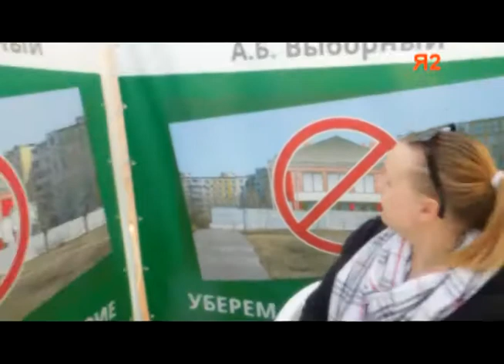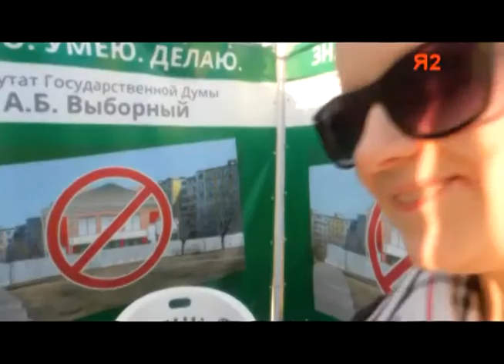Урожаева Надежда о встрече с Выборным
6 мая 2016 г.